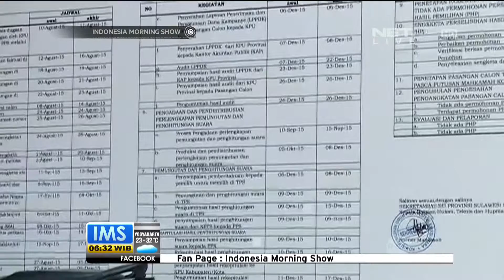Live Report Manado : Penundaan Pilkada di Manado Belum Ditentukan Sampai Kapan - IMS